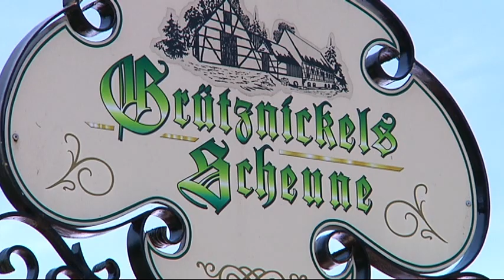Grütznickels Scheune Chemnitz Ebersdorf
Beitrag für Sachsen Fernsehen Chemnitz

Werbung, Imagebeitrag